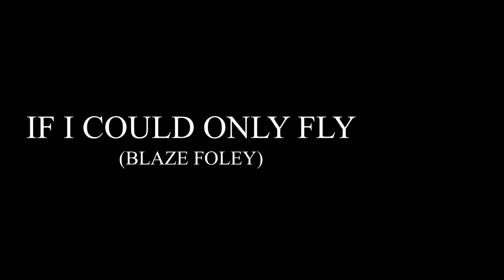IF I COULD ONLY FLY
blaze foley song (copyright)